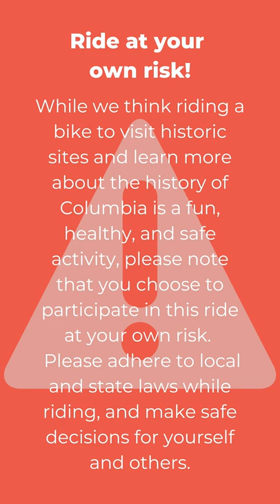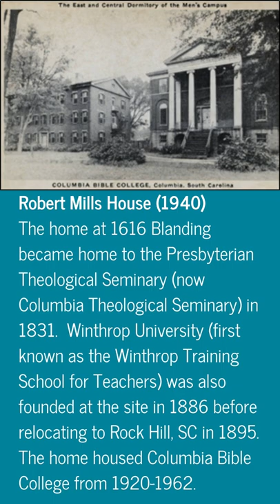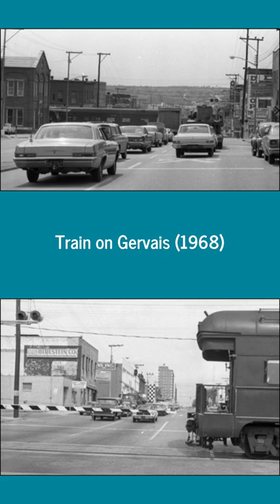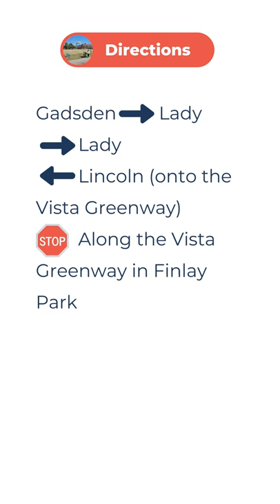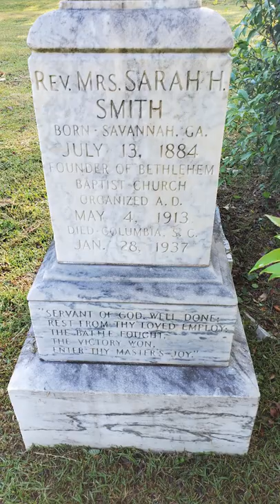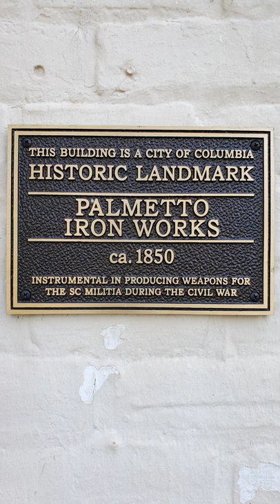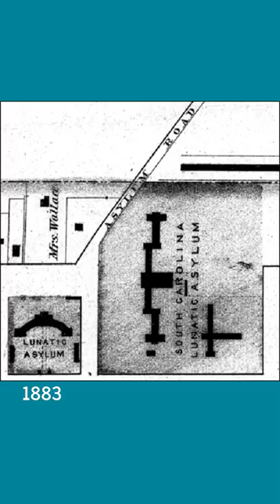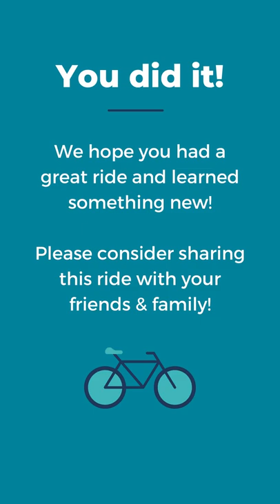Hidden Columbia Preservation Bike Ride 2022